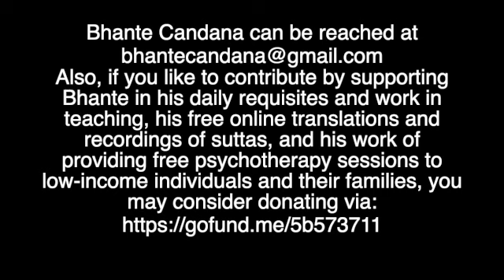A Guided Meditation (April 13th, 2023).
If you like to contribute by supporting Bhante in his daily requisites and living expenses, as he continues teaching the Dhamma along with his continued project of retranslating and recording of the Pāli Suttas, by making them freely available online, then perhaps you may consider making a donation